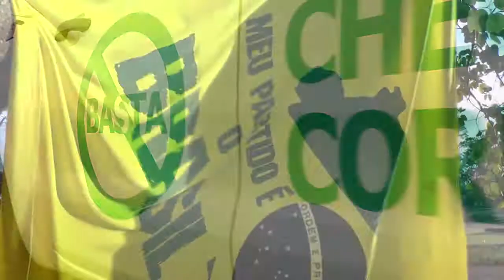ADVOGADA E PRODUTORA RURAL, LARISSA QUARTIERO FALA SOBRE PORQUE NÃO AO FUNRURAL